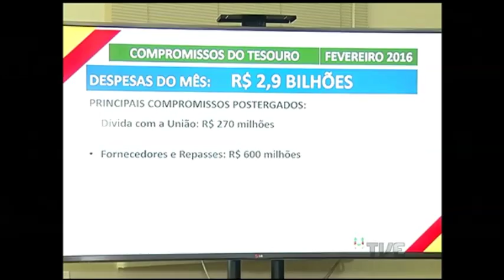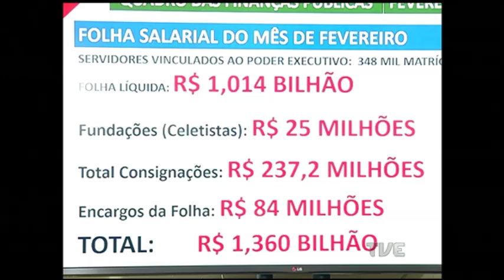Secretaria da Fazenda anuncia parcelamento do salário de fevereiro dos servidores do Estado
O governo do Estado vai parcelar os salários de fevereiro do funcionalismo público. Sem dinheiro em caixa para depositar os valores na íntegra, o Palácio Piratini começa a pagar os funcionários na próxima segunda-feira. Segundo A Fazenda, a extensão do parcelamento depende, ainda, do comportamento da arrecadação no começo de março.